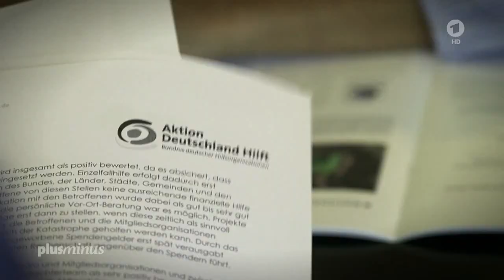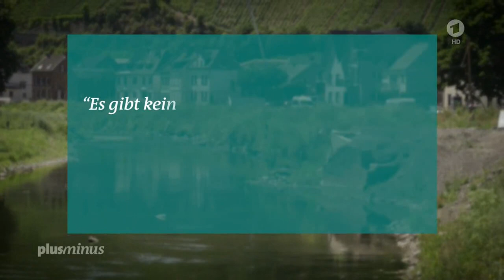Wenn Spendengelder nicht ankommen - der Betrug der deutschen Hilfsorganisationen | Flut Spenden Geld